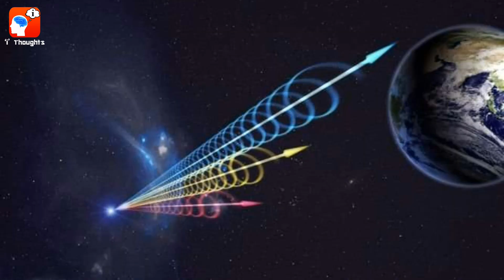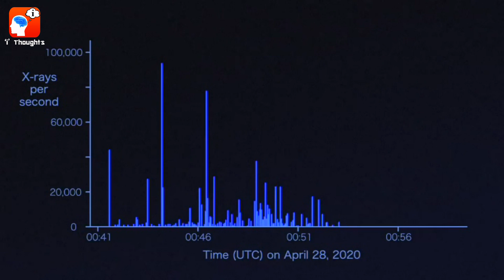ஏலியன் அனுப்பிய Radio Signal ? Magnetar's Fast Radio Burst | Interesting Thoughts Tamil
Know about the radio signal detected from space recently.